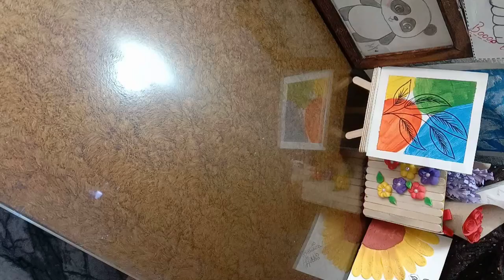Paper flowers 🌺||art craft with paper||subscribe 👍